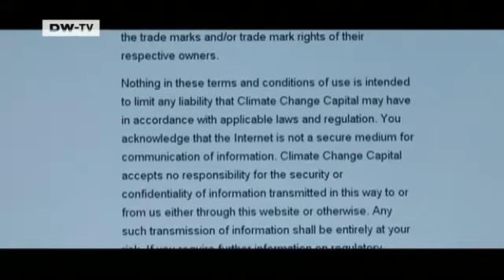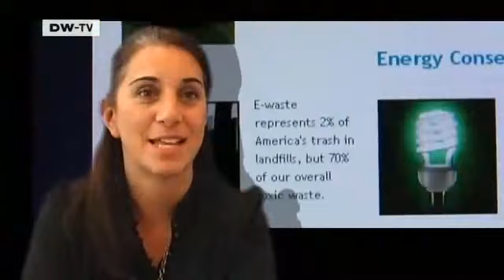GLOBAL 3000 | Young Global Leaders: Fighting Climate Change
Every year the World Economic Forum identifies up to 300 exceptional people from the the spheres of business, politics, academia and culture as Young Global Leaders. In a five-part series, Global 3000 interviews eleven of these innovative leaders working in fields ranging from climate change to poverty, energy issues, the world food crisis, and management theory.

Nancy Lublin from the US says: No one should become deperate or feel helpless when they think about the climate. You also don't have to wait until you are as famous as Bono or as rich as Bill Gates to change something. Young people can also bring about change. Nancy Lublin heads up 'Do Something' - an internet action platform for young people. 'Do Something' has reached millions of American youths. They can even find tips for how to reduce their school's carbon footprint.
Kate Hampton heard about the hole in the ozone layer when she a 12 year old school girl in Britain. Since then, she has devoted herself to fighting climate change. She works with Climate Change Capital, an investment firm that specializes in funding climate-friendly companies, projects and technologies. At present, the company administers some 1.5 billion dollars in loans. Hampton is convinced that sum will continue to grow as long as investors are convinced that the future is in climate technologies.